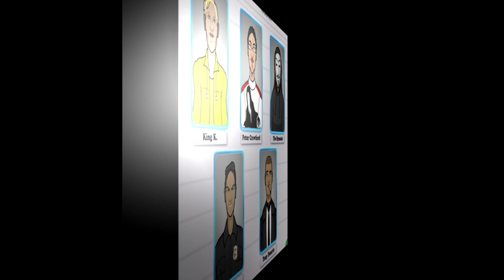Criminal Case Fanmade - Season VIII. Case 24. - Burning Up The Evidence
Our team has to face their biggest fears today.